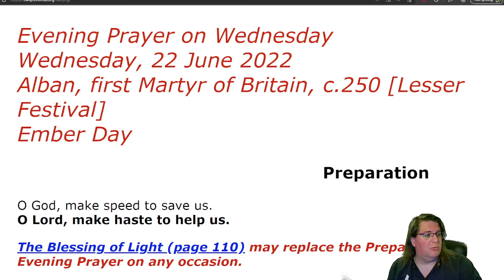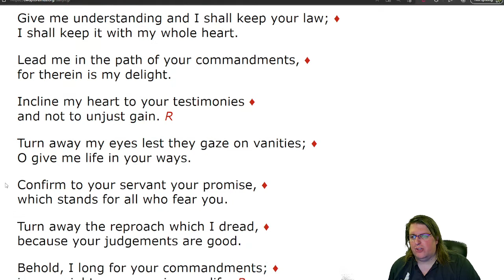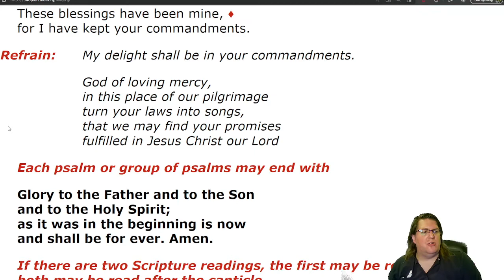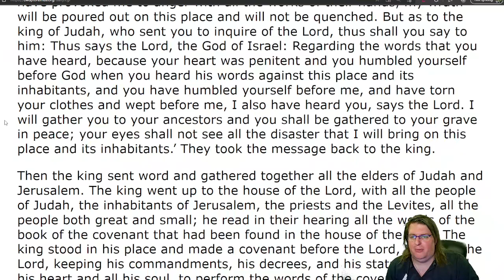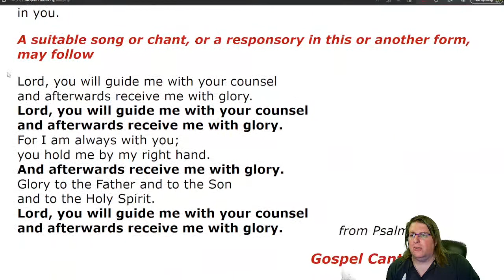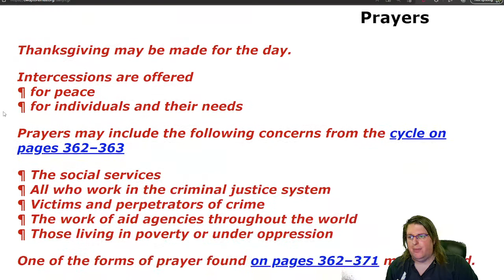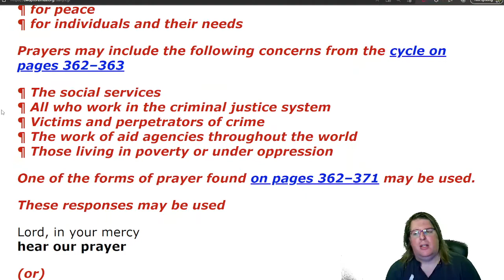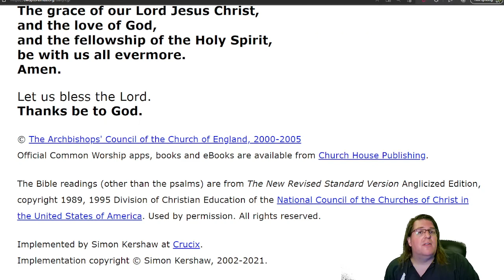Evening Prayer on Wednesday, 22 June 2022 Alban, first Martyr of Britain, c.250 Ember Day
Evening Prayer on Wednesday,
22 June 2022 Alban,
first Martyr of Britain, c.250
Ember Day